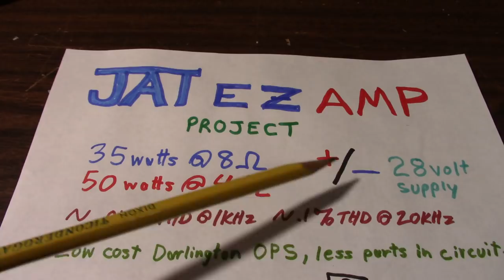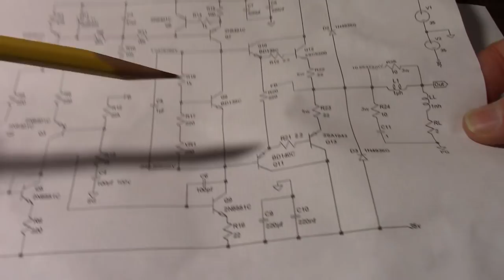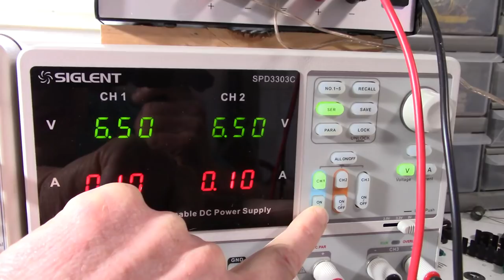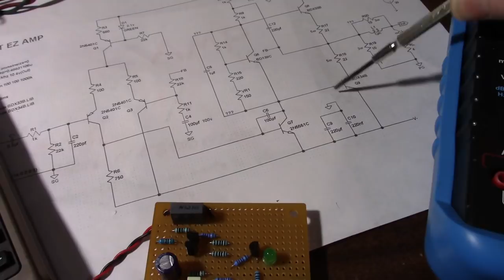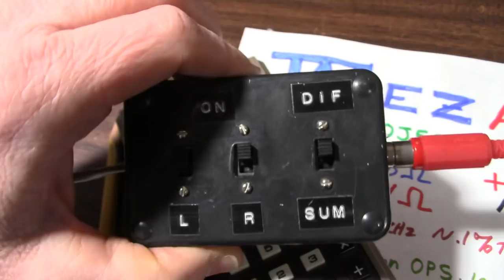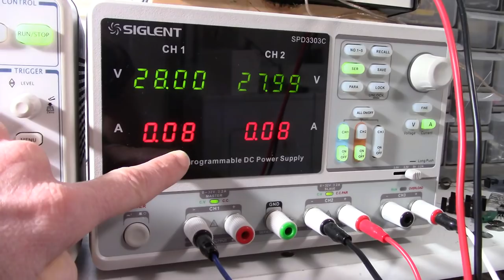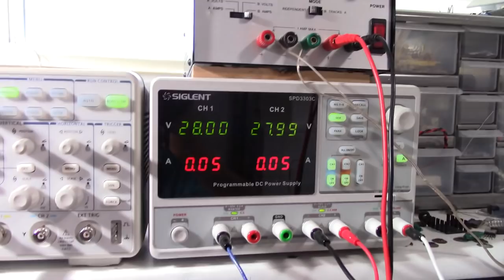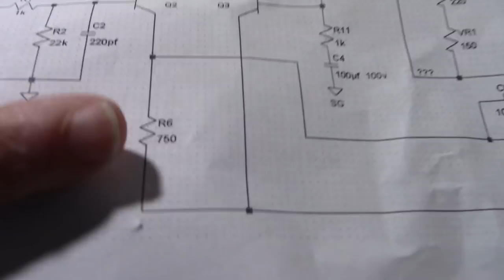JAT EZ AMP audio amplifier project low cost and easy to build PART1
This is my second audio amplifier project, the JAT EZ AMP. The circuit is designed, built and preliminary tests are made.